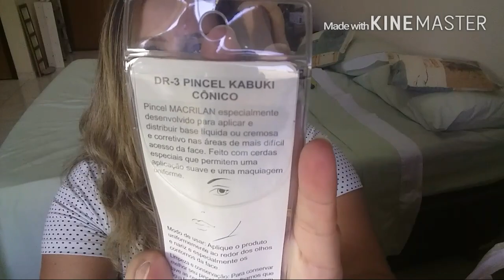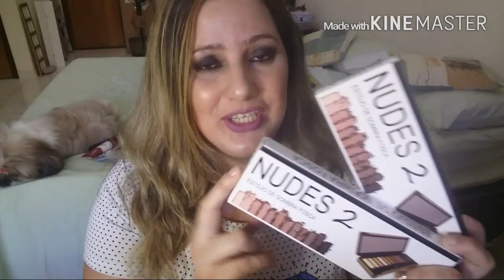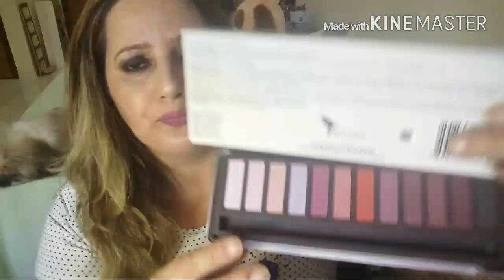Compras na 25 DE MARÇO /Loja Navarro Make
Minhas comprinhas de maquiagem  da loja navarro,na 25 de março,ótima loja super indico,principalmente pra quem for comprar no atacado!
mínimo de 12 pçs no atacado
E é a mais barata da região,atendentes ótimas!
Endereço da Loja Navarro: Rua  Carlos de Souza Nazaré,229,287 são dois endereços pra atender á todos melhor!